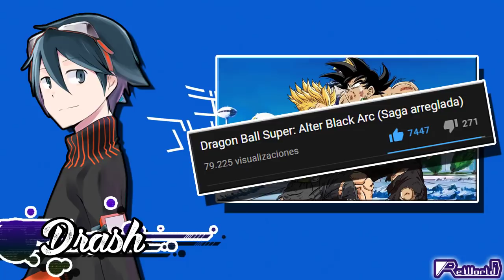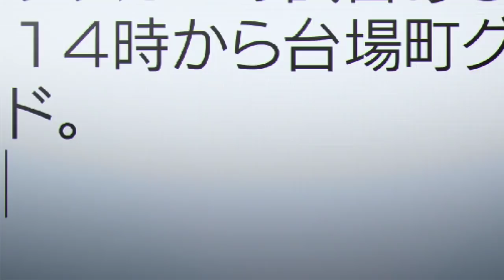Digimon Adventure tri. —Desaparición— (Historia Arreglada Parte 1)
Debido a una ''serie de eventos increíbles'' me veo forzado a ''arreglar tri'' ¿Es siquiera posible? Ni idea, pero acá esta la primera parte.

-Musicalización:
Butter-Fly ~ Daily Life (Jazz version)
Attack! and KIZUNA Ver
Atsuryoku
Kokuhaku
DIGITAL SCRATCH #2 (tri. version)
Namida no Yukue (tri. version)
Avant (Cafeteria Version)
Alphamon no Theme
Sora no Theme (tri. version)

Marcas de Tiempo:
0:00​-1:57​ Introducción.
1:58-12:00​ Digimon Adventure tri. —Desaparición—
12:01-17:59 Diferencias y el porque de estas.
18:00-21:00 Material de estudio y conclusiones.